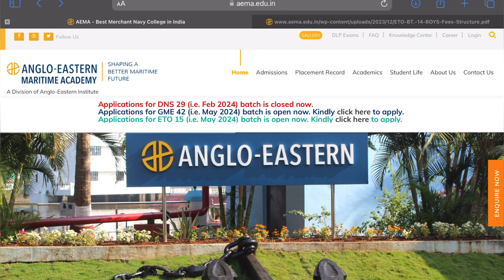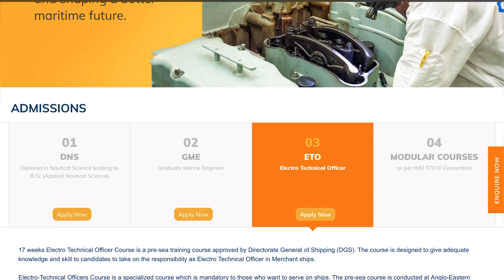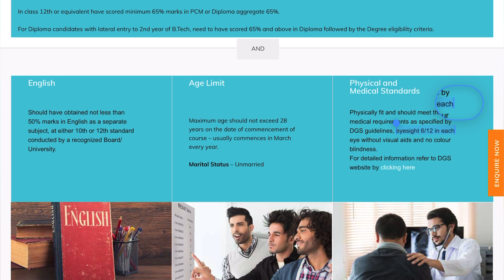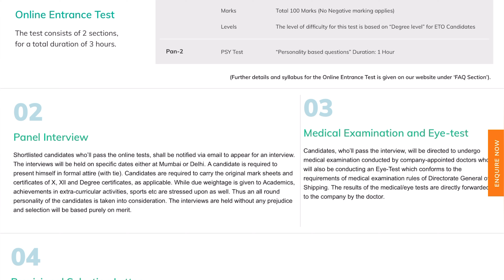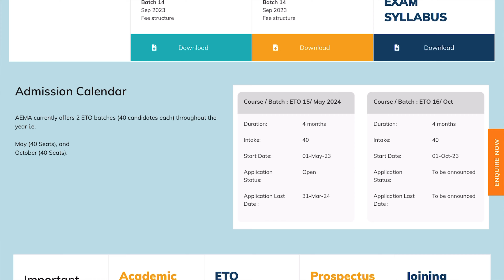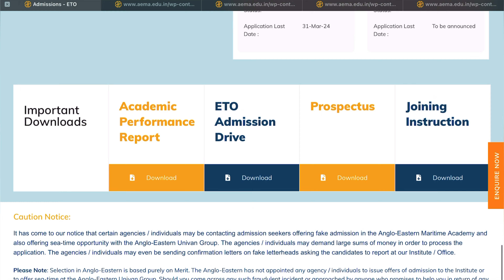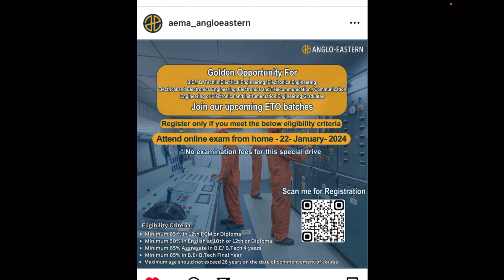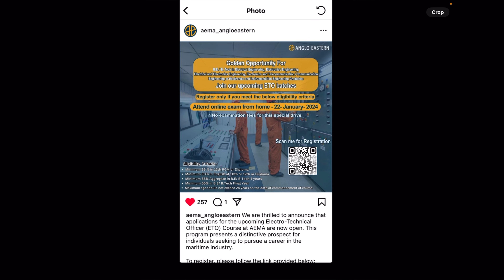ETO batch in Anglo eastern maritime academy | ETO Special admission drive angloeastern eto #2024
Admission to ETO batch of Anglo eastern may 2024 is open. Go to College website and apply.